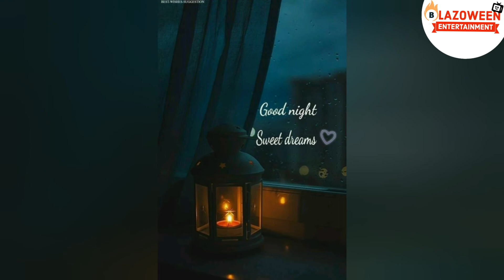Good Night Best Status For WhatsApp | Daily Best Good Night Status | Subscribe And Support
Daily Best Good Night Status For WhatsApp  Facebook Instagram Twitter

Kind Regards,
Team Blazoween Entertainment
AND
Team Blazoween